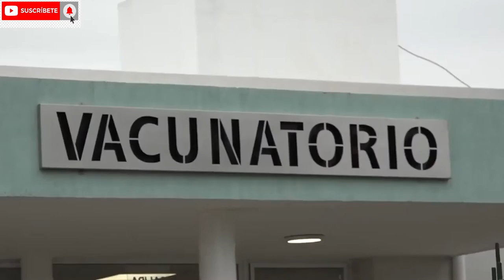Salud destaca la dedicación de las y los vacunadores en su día